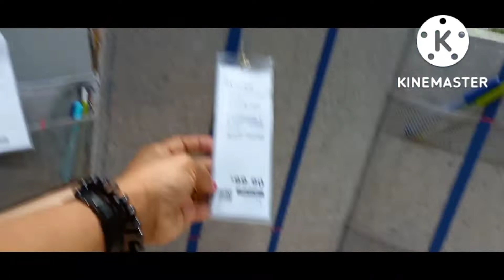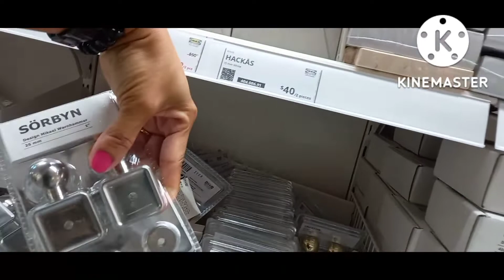GALA SA LOOB NG IKEA dina namin makita ang exit naligawsaloob ngikea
naligaw kami sa loob ng ikea tagal bago nakita ang exit sarap tumambay sa loob libre upo sa mga sopa